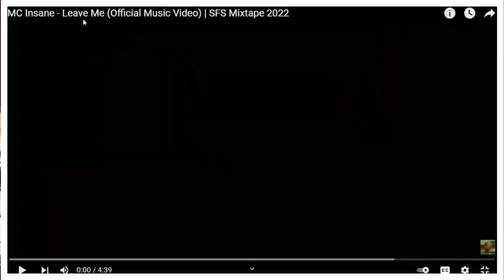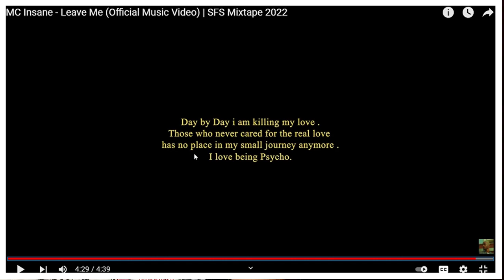HEARTBROKEN !!! MC Insane - Leave Me (Official Music Video) | SFS Mixtape 2022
Audio Credits:

Song: Leave Me